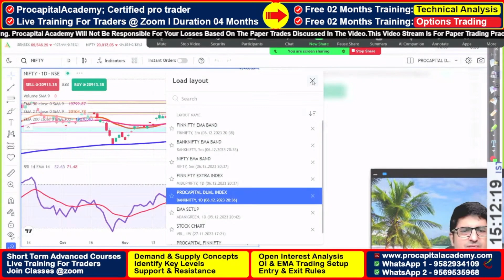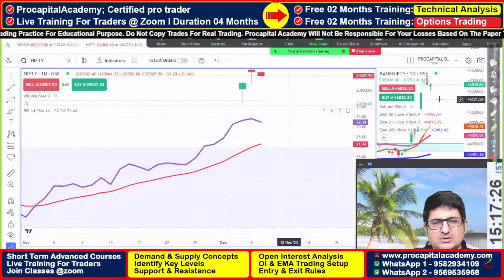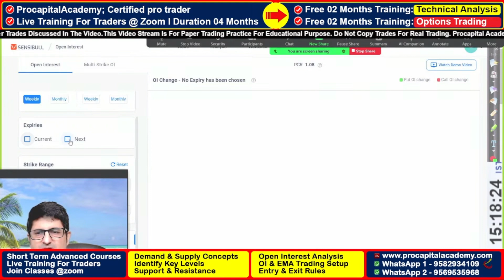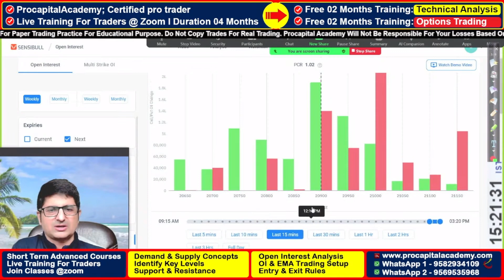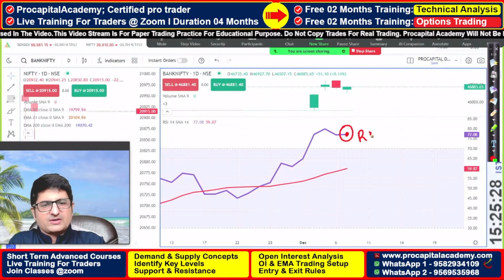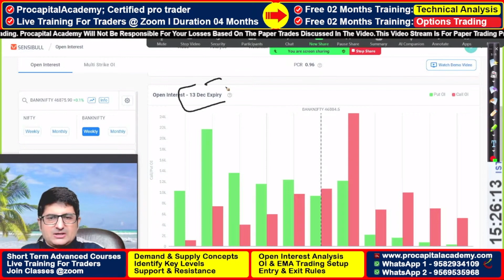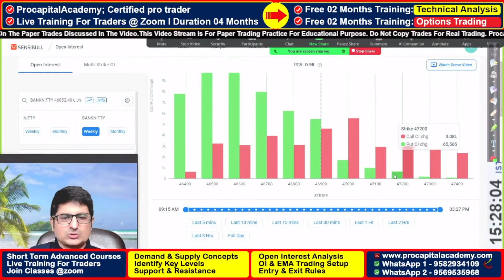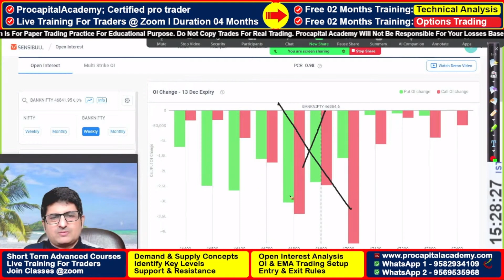08 Dec 2023 Nifty Banknifty Analysis | Market Recap For Next Day | Pre Market Analysis | Nifty50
Nifty Banknifty Tomorrow Analysis | Option Trading Live

Uploading video little bit Late Due to some technical issue.